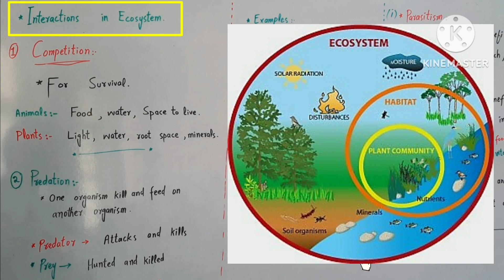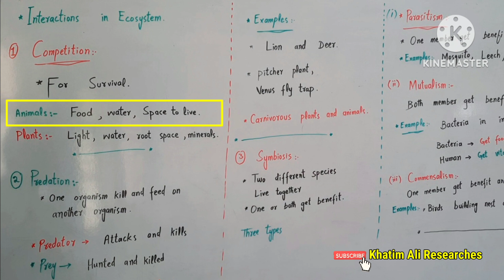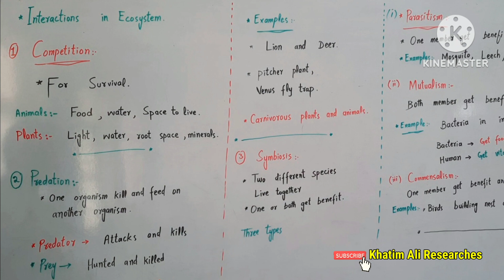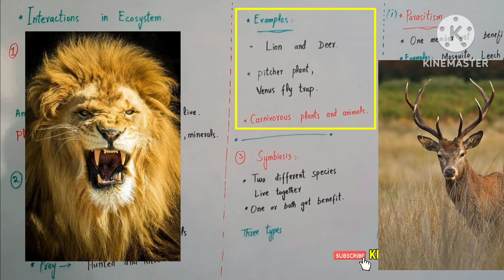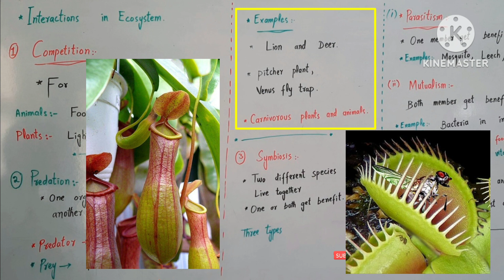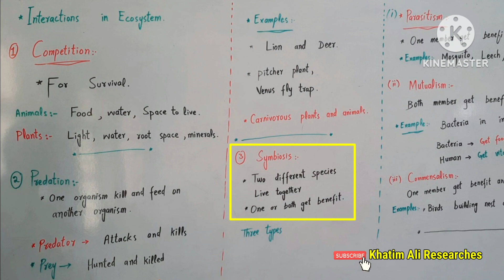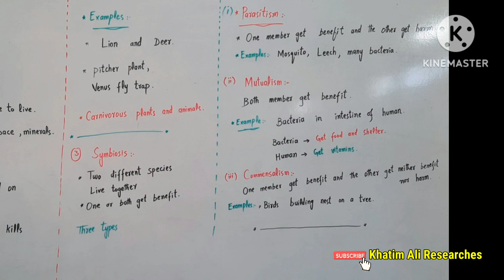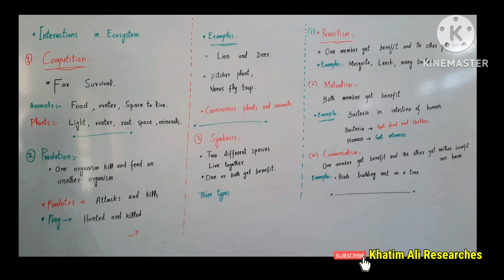Interactions in Ecosystem |Competetion | Predation | Symbiosis | in pashto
Assalam.o.alaikum!
In this lecture i have explained
Class 8 science kpk
Class 8 science in pashto
Interactions in Ecosystem
Competetion
Predation
Symbiosis
Parasitism
Mutualism
Commonsalism
interactions in ecosystem,interactions in ecosystems,how interactions in ecosystem occur,why interactions in ecosystem is important?,interaction of living organisms in ecosystem,'competition in ecosystem,ecosystem in hindi,how energy flows in an ecosystem,flow of energy in ecosystem,flow of energy in an ecosystem